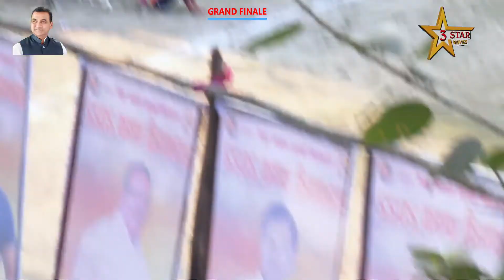Badshah 11 Pimpalner vs Gavdevi Purna - Final Match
CHACHNI SPARDHA 2022
GAVDEVI MASTER 40+ KRIDAMANDAL PURNA
LIVE BY - 3 STAR MOVIES